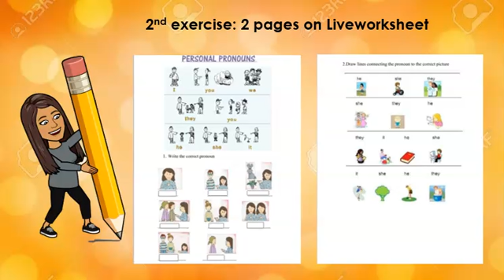Use of English Tuesday June 2nd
Work to be done at home by First Graders from Villa Educativa due to COVID-19 in Mexico City.